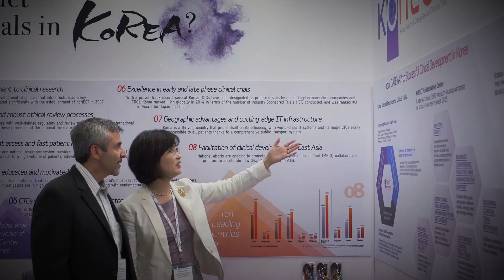DIA - Igniting Conversations at the Intersection of Healthcare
DIA is where science, healthcare, and regulation unite. Gathering the brightest minds around the globe. We build a network that is multidisciplinary and impactful. Together we will foster innovation. Together we will improve the wellbeing of patients worldwide. Together we drive change.